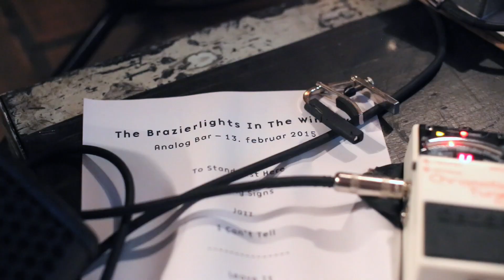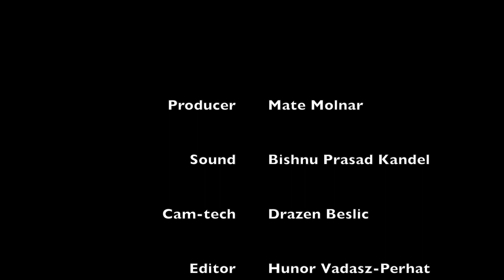The Brazierlights In The Window - To Stand Just Here (Live @ Analog Bar 2015)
The Brazierlights In The Window - 'To Stand Just Here', live at Ideal Bar, Copenhagen, February 2015.
Alexander Foersom (keys), Anton Rank (drums), Perry MacLeod Jensen (vocals + guitar) & Simon Hartkopp (bass).